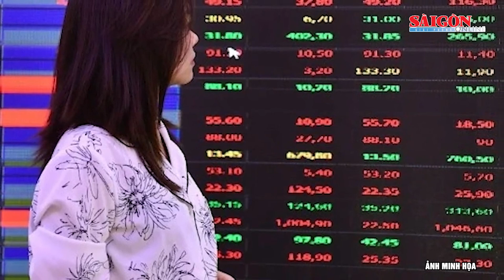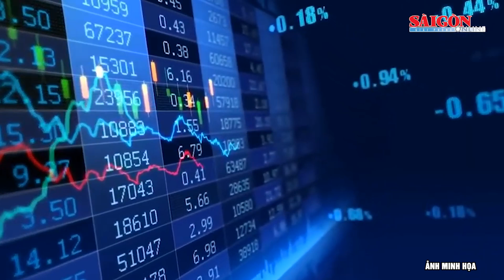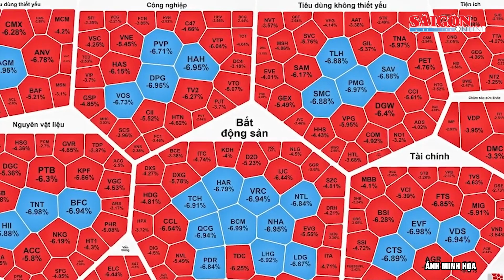Cổ phiếu EIB của Eximbank đi ngược nhóm ngân hàng khi Vietcombank trở thành cổ đông lớn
SGGP | Chứng khoán ghi nhận phiên giảm thứ 3 liên tục, VN-Index đã rời khỏi 1.280 điểm. Thị trường giao dịch ảm đạm, thanh khoản mất hút. Trong khi nhóm cổ phiếu ngân hàng chìm trong sắc đỏ, cổ phiếu EIB của Eximbank bất ngờ tăng mạnh sau thông tin Vietcombank (VCB) trở thành cổ đông lớn thứ hai tại Eximbank. Trong phiên trước, EIB bị bán tháo nên giảm sát sàn.